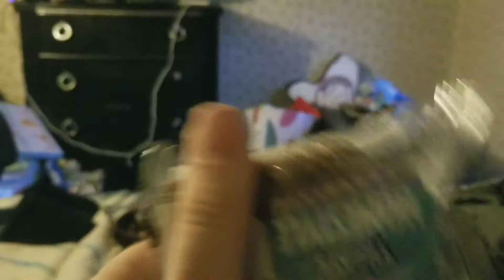Come Pack With Me For Vacation!!!